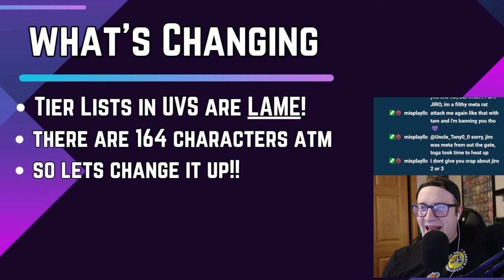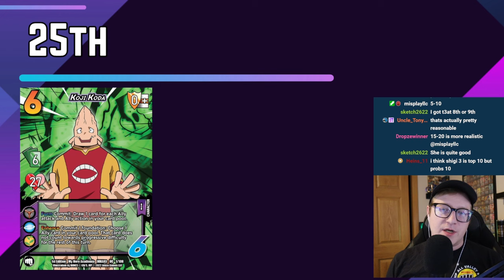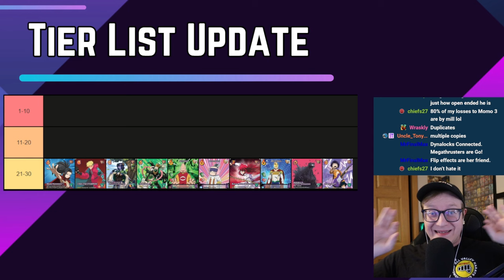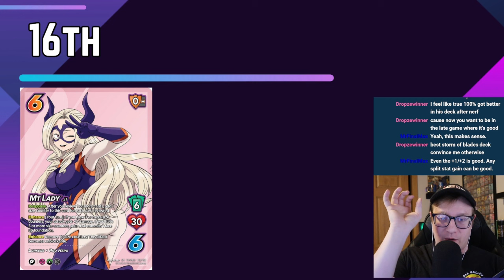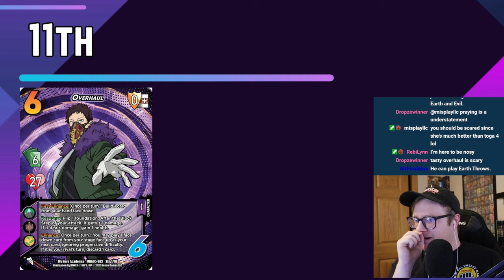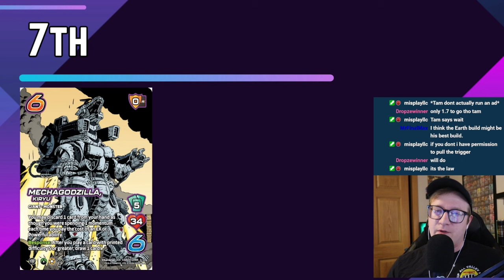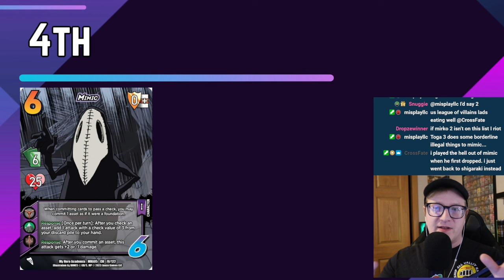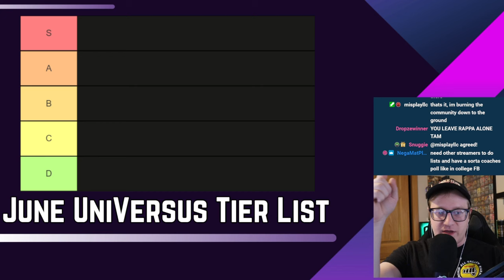A New Way To Do Tier Lists!!! | UniVersus Tier List | Tam Talk